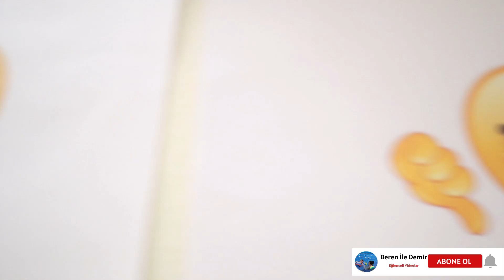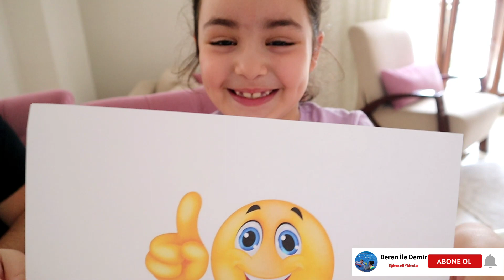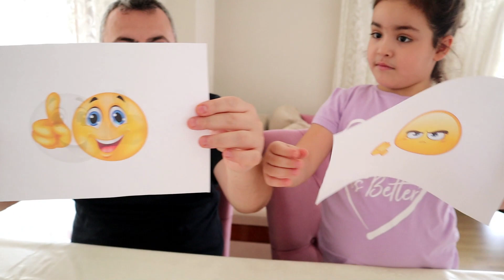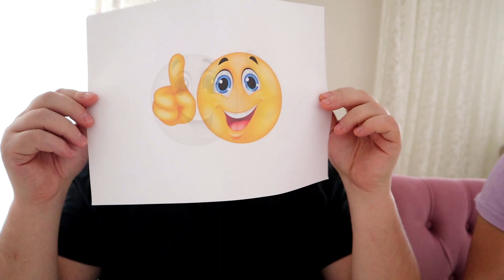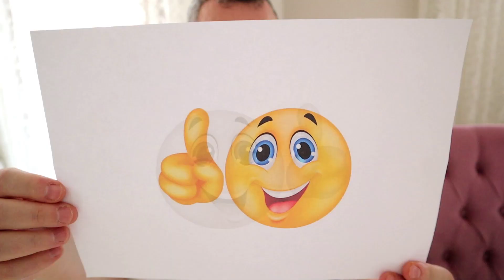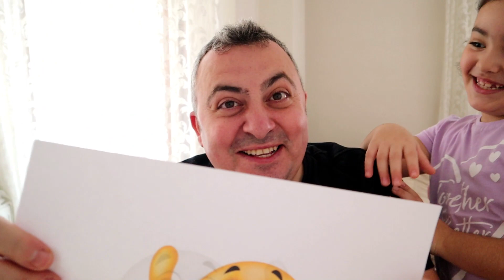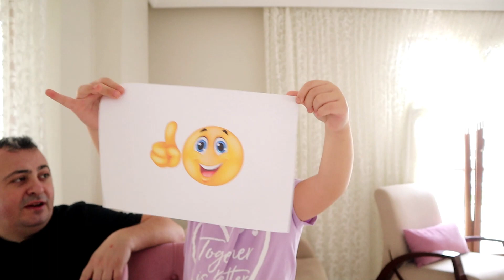Baba-Kız Yaptım Yapmadım Challenge !!!!!! ( BÜTÜN GERÇEKLER ORTAYA ÇIKIYOR ) ( İnanılmaz Komik )